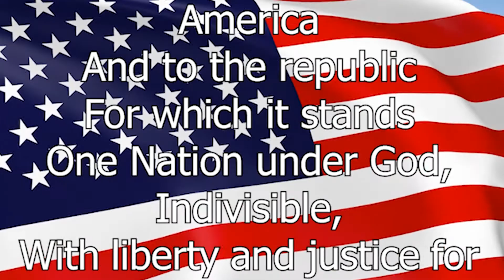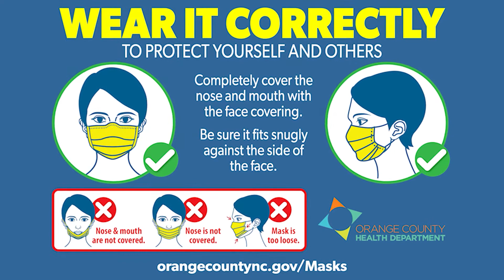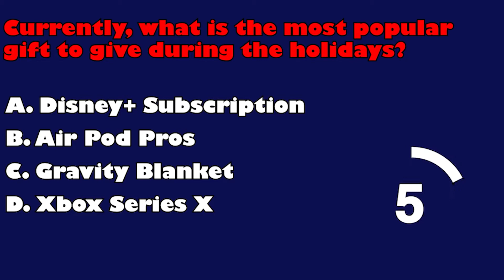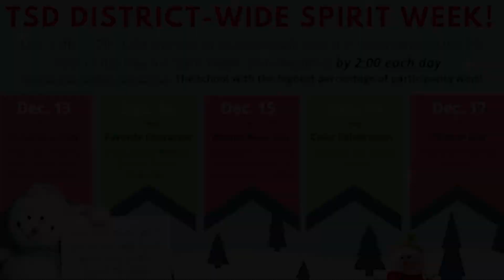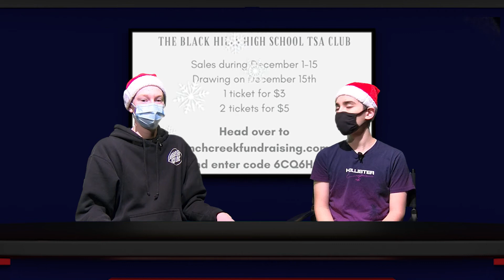PACK-TV 12.13.21 Holiday Special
Black Hills High School Video 2 Class Present PACK-TV!  News For Teens By Teens. CTE Broadcast Media Leadership Team: Student Producer: Colten Mellum,  Script Writer & Anchor Brenden Price,  Reporter & Anchor Zylin Snyder, Cameraman, Teleprompter & Reporter Mason Russel. Lu Lu Rogers-Dekker and Daniel Witesell Mallek Guest Anchors.